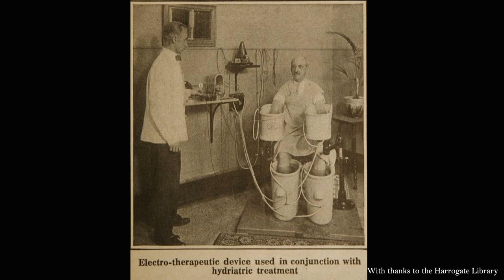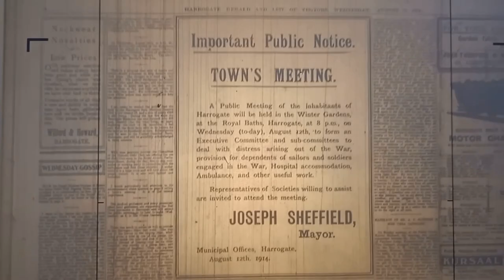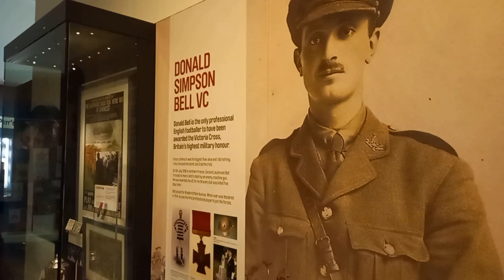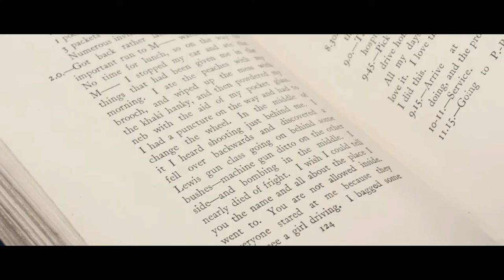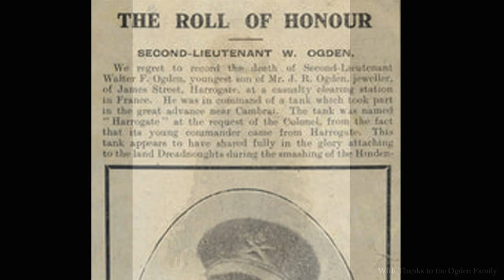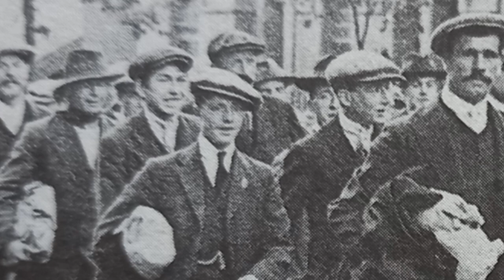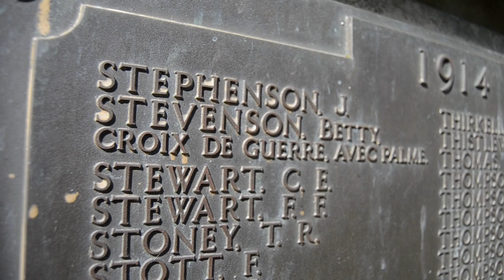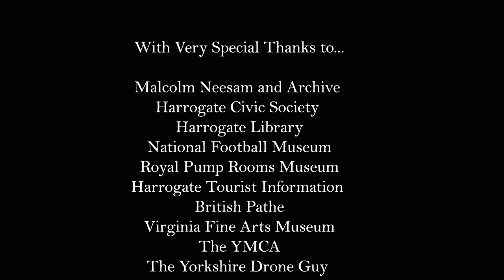Harrogate's Heroes - WW1 and Harrogate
This short film looks into the story of three remarkable people from Harrogate and their roles within the First World War.
This film contains themes that some may find upsetting.